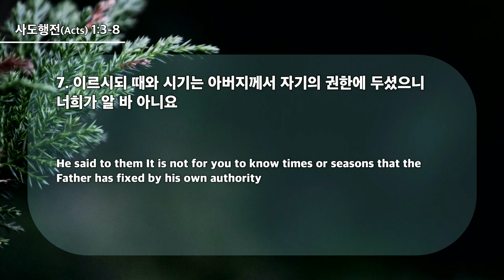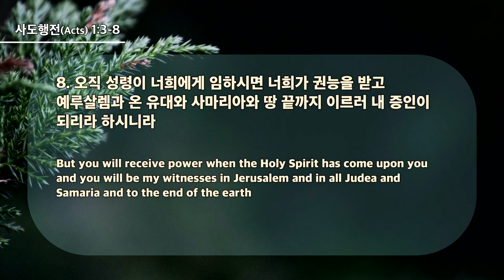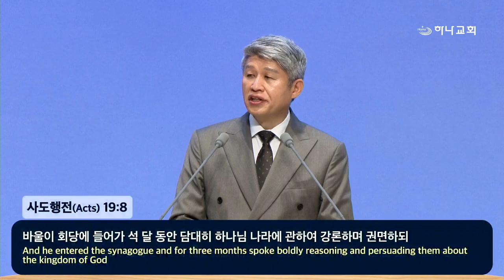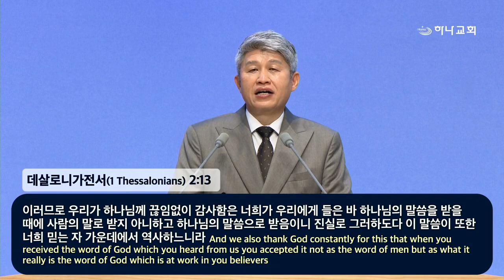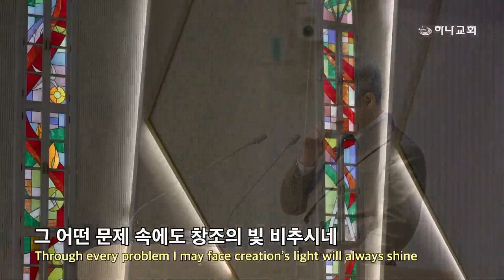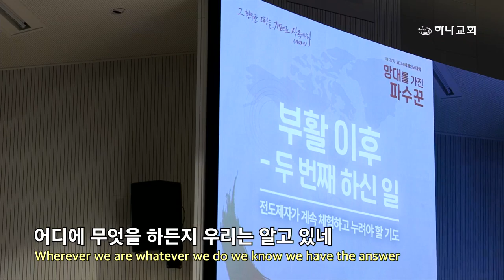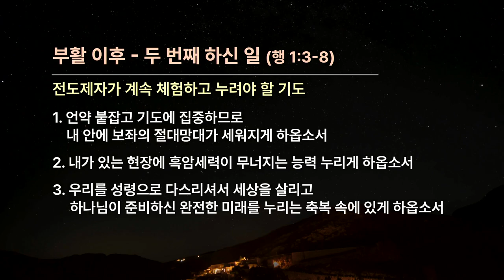20240414 После Воскресения – то, что нужно продолжать испытывать и чем наслаждаться (Деяния 1:3-8)